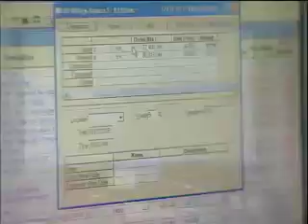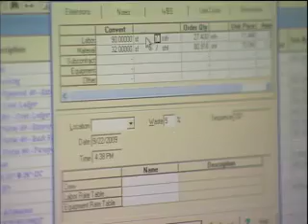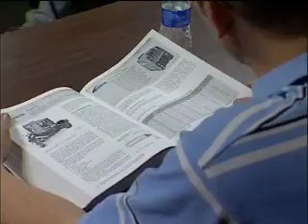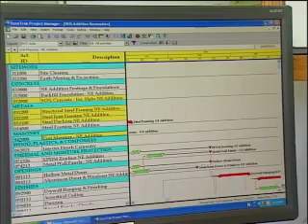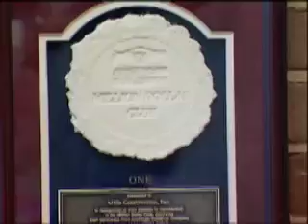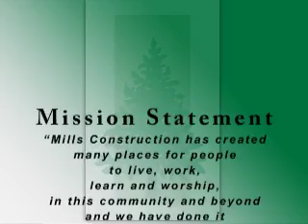Mills Construction - Brookings, SD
Mills Construction has been in business in Eastern SD since 1949. As a full-service general contracting firm, Mills Construction has built a solid reputation by constructing high quality projects that meet client expectations, always striving to provide the best value for the client.